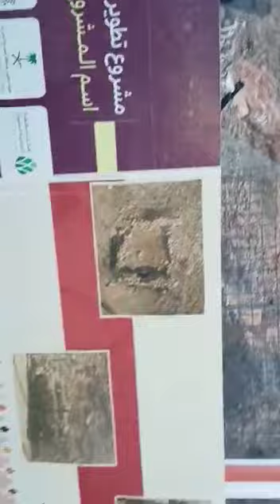Video No.17 Ohud Ka Pahad || احد کا پہاڑ || ਓਹੁਦ ਦਾ ਪਹਾੜ